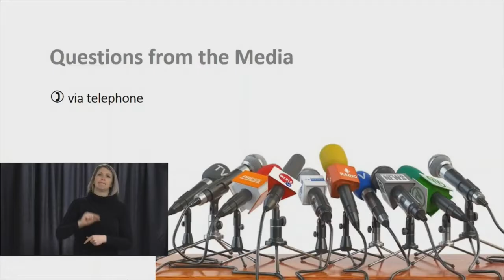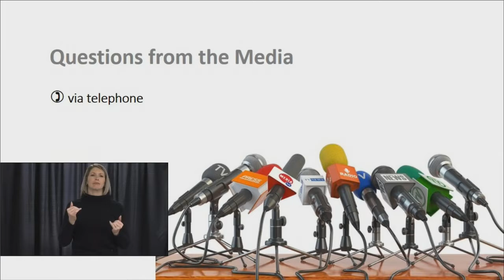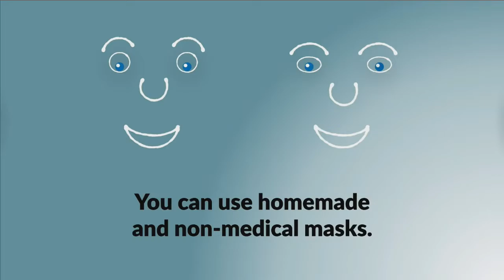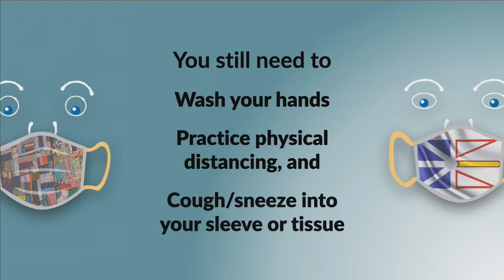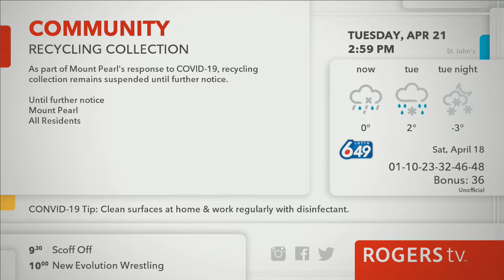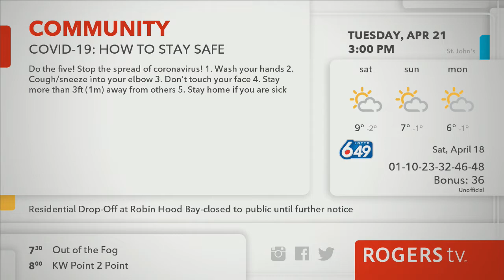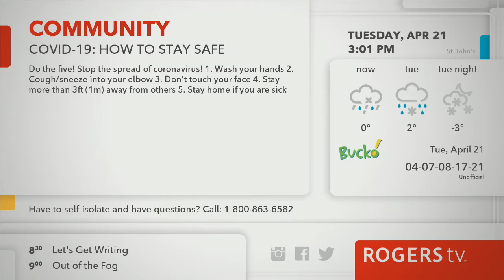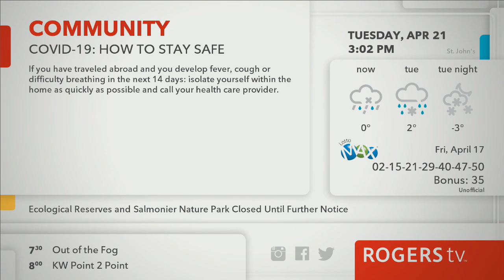Newfoundland: Government Update: COVID-19, April 21, 2020